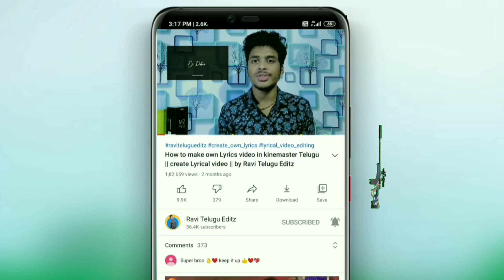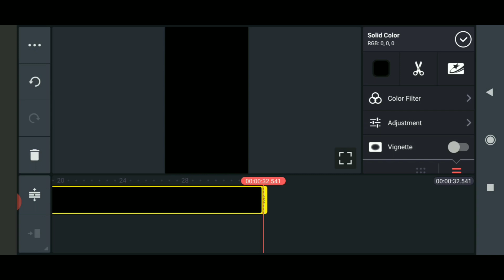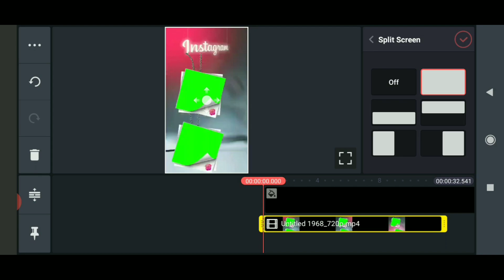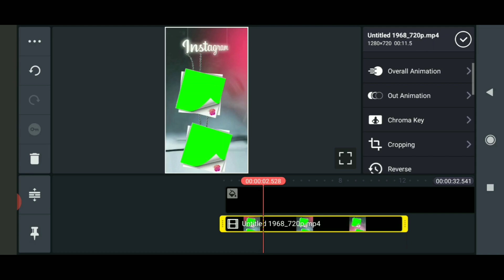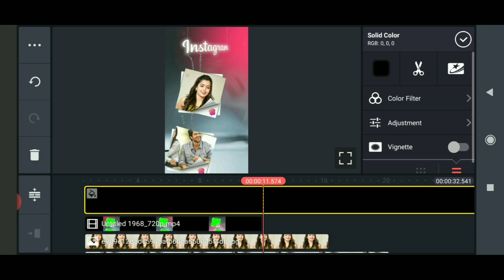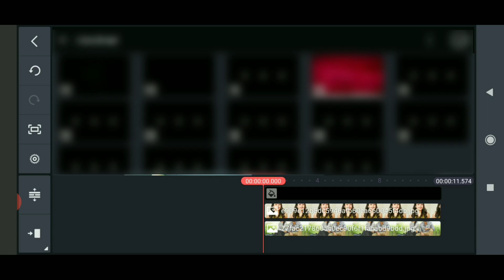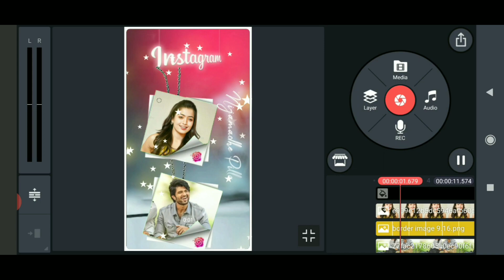How to create instagram Trending video Editing in kinemaster in Telugu | 2021